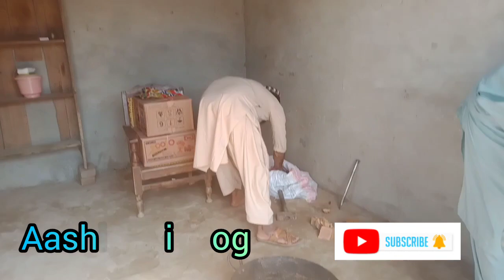New smosa shop 34.10r